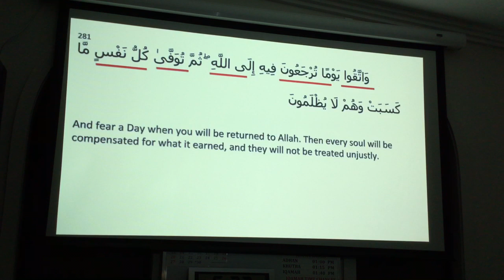Journey through the Quran “Last Ayah” @QHM 26-1-2019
By Br Rony